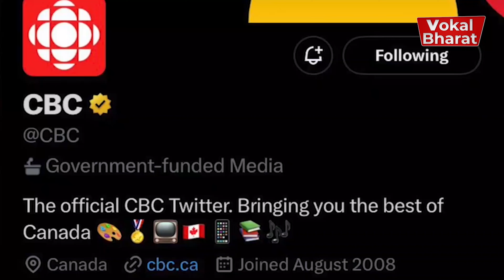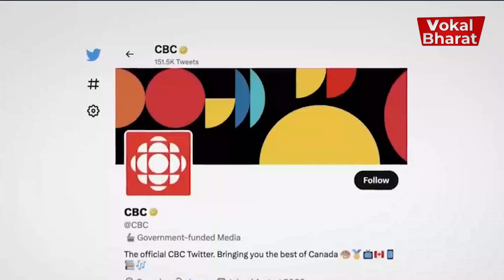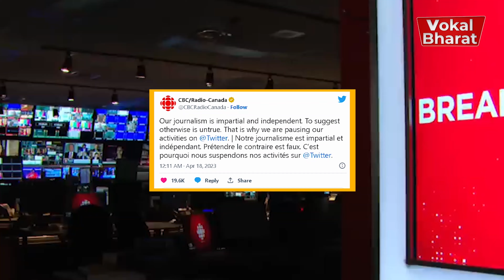Elon Musk ने क्या कर दिया जो Global Media कंपनियां Twitter छोड़ रही है? | CBC | BBC | NPR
Are global media companies ditching Twitter after Elon Musk's takeover? You bet! Don't miss this short and crisp video to find out why.
Elon Musk | Elon Musk Twitter | Elon Musk News | Elon Musk CBC | Elon Musk BBC| Elon Musk NPR |